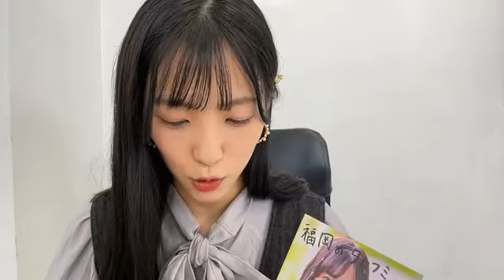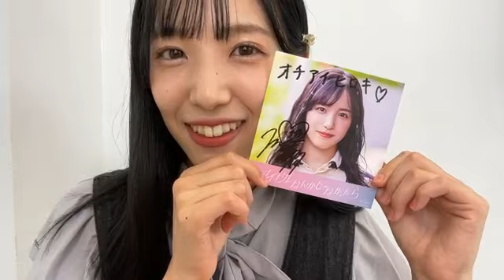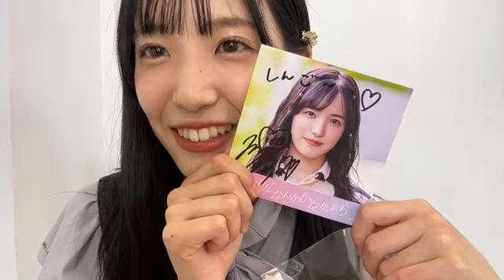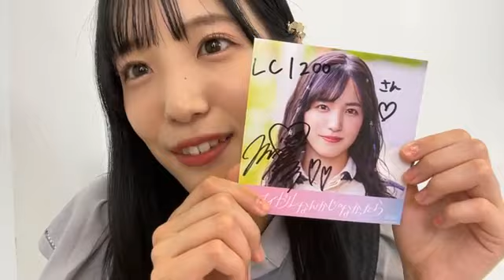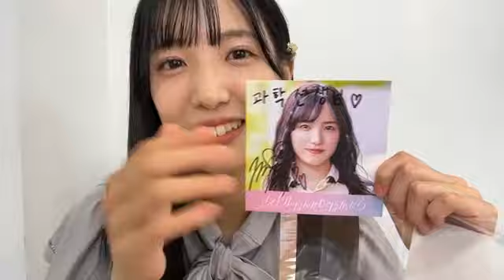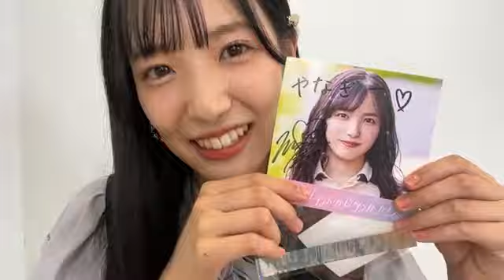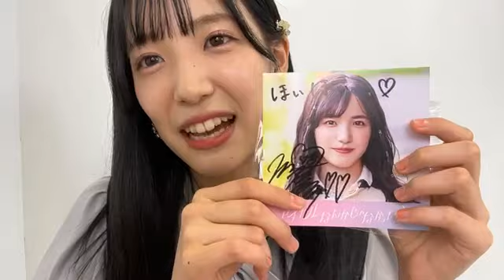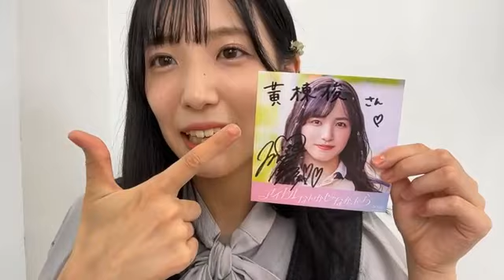2023年09月24日 19時01分08秒 下尾 みう（AKB48 チーム4）